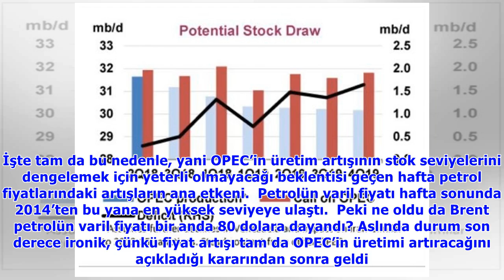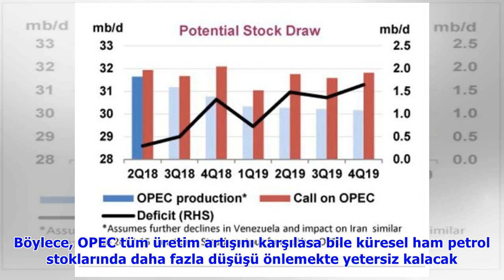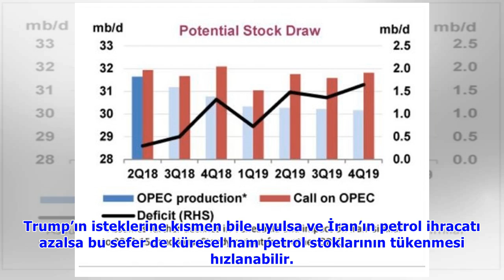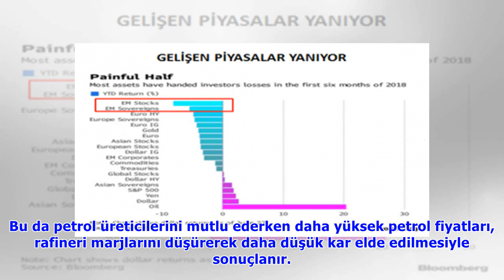OPEC üretimi artıracaksa petrol fiyatı neden artıyor?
Böylece, OPEC tüm üretim artışını karşılasa bile küresel ham petrol stoklarında daha fazla düşüşü önlemekte yetersiz kalacak. İşte tam da bu nedenle, yani OPEC’in üretim artışının stok seviyelerini de.